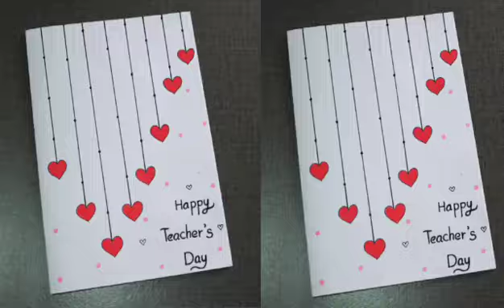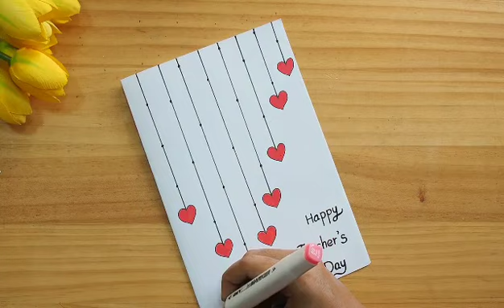White Paper 😍 Teacher's day card ideas / Easy Handmade Teacher's day card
happy teachers day easy
teachers day card ideas
gifts for best teachers